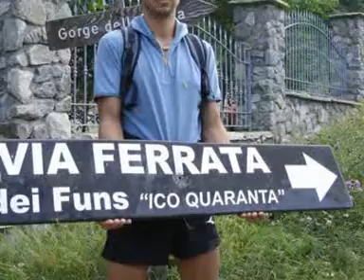PASSEGGIANDO SUL RIPIDO 1/4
via ferrata dei funs(entracque) valle gesso.cortometraggio con:Marco Fassio e Maurizio Abisso